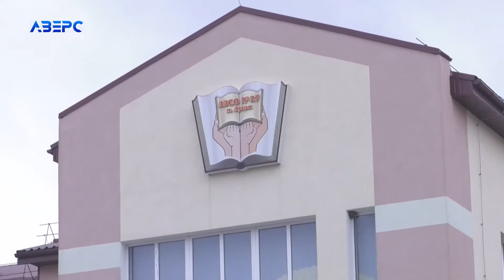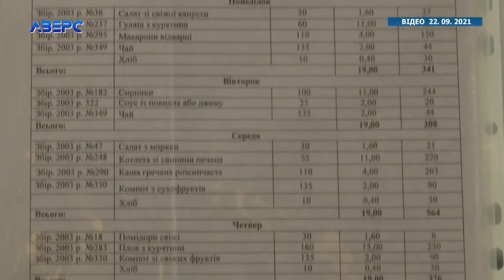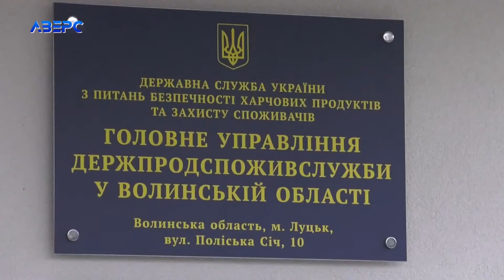Навчальні заклади перейдуть на оновлене харчування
Норми харчування в закладах освіти не переглядались вже понад 15 років. То ж, згідно з постановою Кабміну, із січня наступного року навчальні заклади мають перейти на оновлене меню, яке розробив шеф-кухар Євгеній Клопотенко. Та чи готові волинські школи та садочки до таких нововведень, чи більшість страв доведеться адаптувати до реалій нашого регіону? З’ясовувала Віра Шевчук.